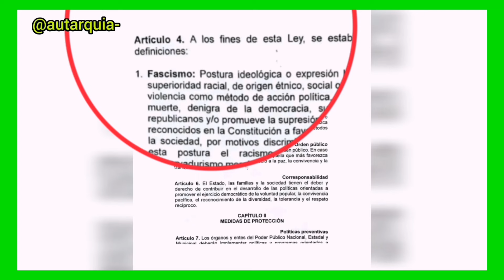EL DECRETAZO DE MADURO SE SALTA TODOS LOS DERECHOS CONOCIDOS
Nicolás Maduro, presidente de la República de Venezuela, aprueba la mayor ley contra la libertad en la historia de Venezuela con hasta 30 artículos.

La Ley contra la libertad en el artículo 4 prohíbe el pensamiento liberal y conservador.

9, prohibición de reunión (Art.12) y disolución de la sociedad civiles en contra de las políticas venezolanas en el Art.14-17
Todo esto supone penas de 6 a 12 años de prisión.

Aütarquía. ✅

Gracias Aütarqueros!!